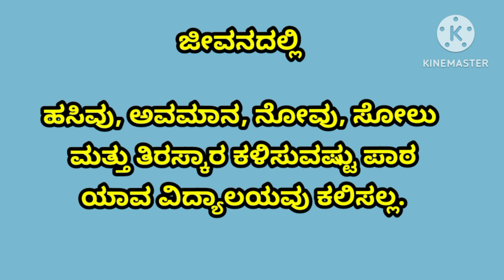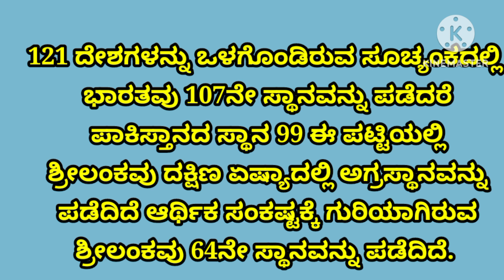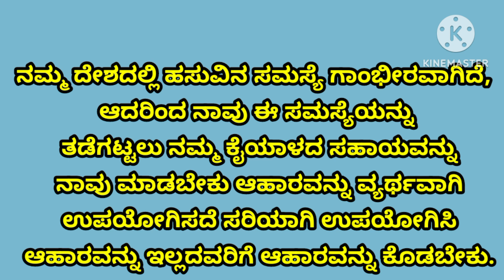@ಹಸಿವು ಕಲಿಸುವ ಪಾಠಗಳು||Lessons that hunger teaches||mynature 9535